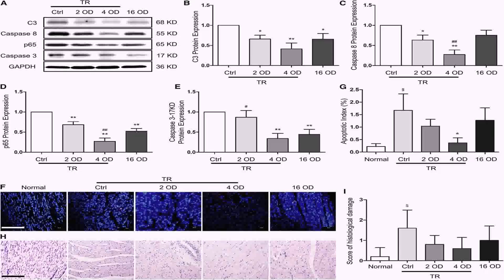Open Floor Plan 2 Bedroom 2 Bath - DaddyGif.com (see description)